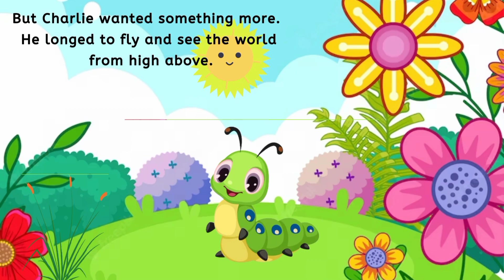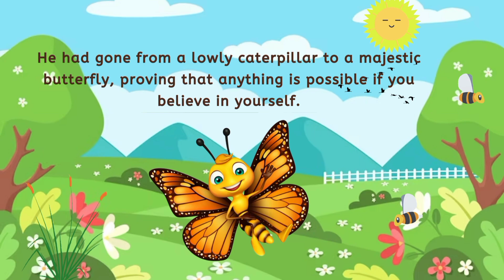Join Charlie🐛on his journey of transformation and discover the beauty of embracing change#storytime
TransformationStory: Follow the journey of Charlie, a small caterpillar who longed to fly, as he undergoes a remarkable transformation and becomes a magnificent butterfly. This inspiring story teaches us that with belief in oneself and embracing change, anything is possible.